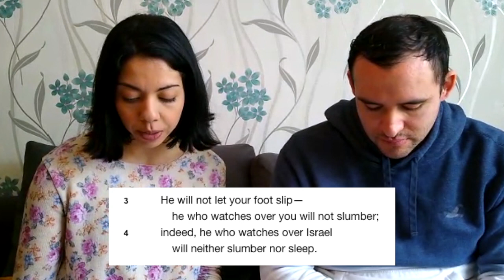Ablaze New Life Bytes w/c 30th March 2020